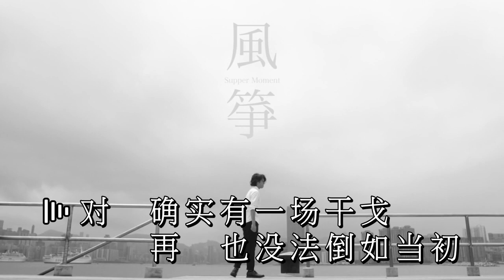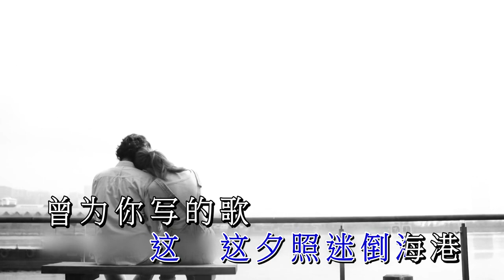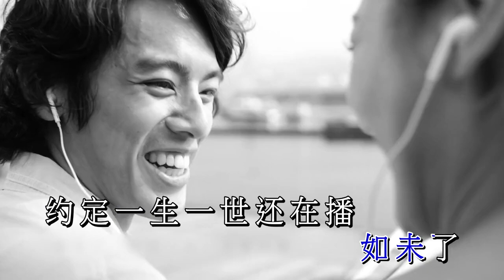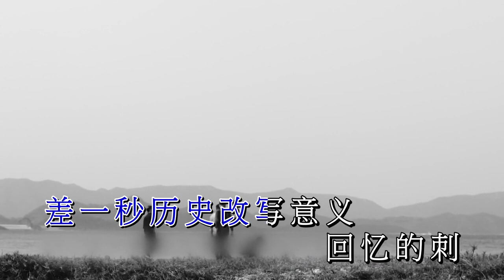SUPPER MOMENT ─《風箏》Wild West KTV